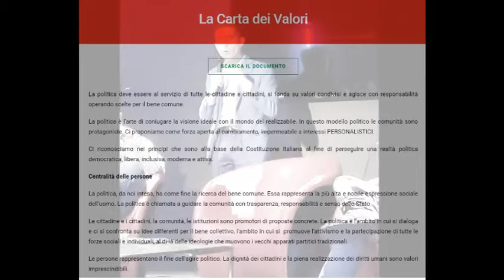Federico Pizzarotti intervistato da Pierluigi Amen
Registrazione effettuata da liberi.tv il 20 maggio 2018 presso il Caffè letterario di Roma.

Intervista di PIERLUIGI AMEN al Presidente di Italia in Comune e Sindaco di Parma FEDERICO PIZZAROTTI .

Continua il viaggio di presentazione di Italia in Comune in tutte le regioni italiane.
Domenica 20 maggio dalle 10:30 alle 17:30 saremo a Roma al Caffè Letterario (via Ostiense n.95)

La mattina racconteremo le esperienze nazionali e il pomeriggio quelle regionali, presentando anche il coordinamento.

Interverranno il Coordinatore Nazionale Alessio Pascucci, il Presidente Federico Pizzarotti (sindaco di Parma), il Vicepresidente Damiano Coletta (sindaco di Latina) e tantissimi tra i fondatori del partito.

Il nostro obiettivo è quello di riunire insieme Sindaci, Amministratori, movimenti civici e cittadini attorno a un’idea comune di governo, i cui capisaldi sono indicati nella nostra Carta dei Valori.

La sfida è impegnativa, ne siamo consapevoli. Ma è l’unica possibilità di una politica nuova, partecipata e inclusiva. Una politica che metta il cittadino e le sue necessità quotidiane davvero al centro. Oggi, in uno scenario nazionale in cui i partiti tradizionali e quelli di nuova concezione sono impegnati negli accordi di palazzo e non sono più in grado di rappresentare le istanze delle comunità.

È giunto il momento. Partendo dai territori vogliamo disegnare una Italia diversa, più vicina alla nostra visione del futuro. E vogliamo farlo insieme.